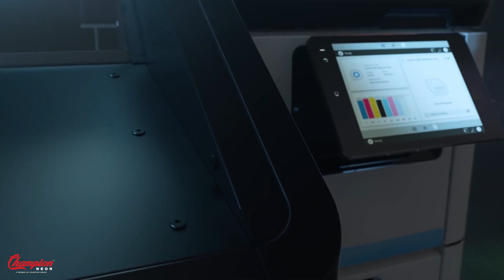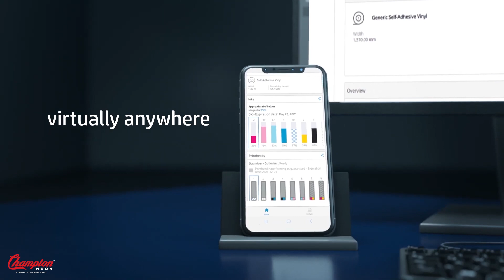Introducing the latest HP Latex Print Solutions - Powered by Champion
Champion Neon (A member of Champion Group) Is a pioneer of the Signage and Graphics industry in UAE. Founded in 1989, the Champion started their journey with traditional glass neon signs that illuminated across the UAE. With over 3 decades of industry experience, Champion has evolved into a visual communication powerhouse catering to all the major sectors of the industries across the region. From Automotive to Hospitality - Education to Retail, they work with all major brands in the Corporate and SME sector.
Today Champion provides innovative and competitive solutions including Signage, Displays, Graphics, Outdoor Media and Digital Interactive Technologies to name a few.
With its headquarters and production facility in DIP, Champion is fully equipped with the latest technologies and machinery to serve its valued clients with the best solutions in the industry.